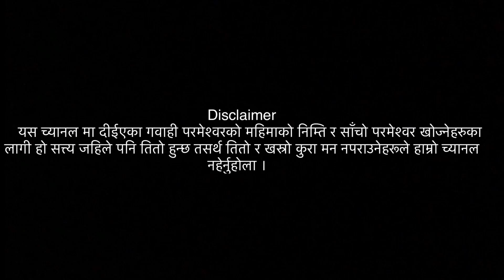A ninety five years old grandpa’s testimony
ख्रीष्टको खातिर बाँधेर कुटाई खाएर विस्थापित भएका
पन्चानब्बे वर्षका बाबाको रमाईलो गवाही